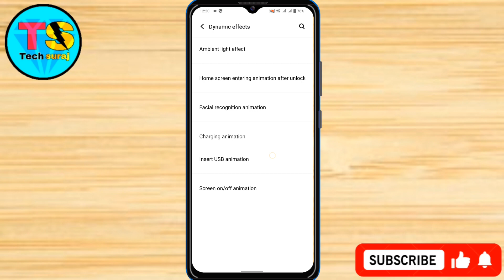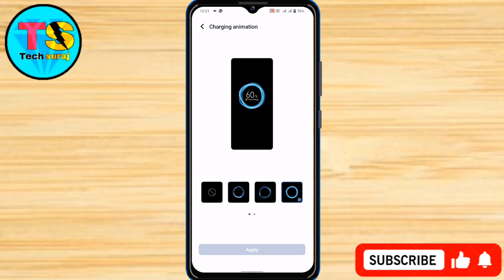How To Change Charging Animation On Vivo Y18e // Vivo Y18e Charging Animation Setting Kaise Kare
Vivo y18e mobile me charging animation change kaise kare,